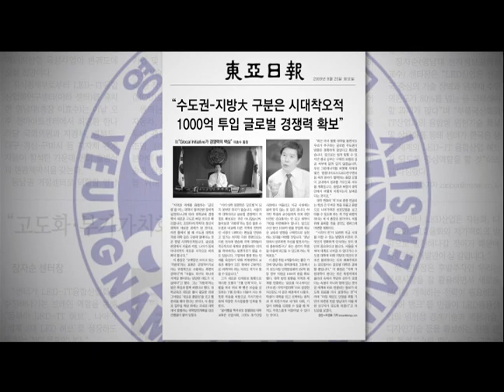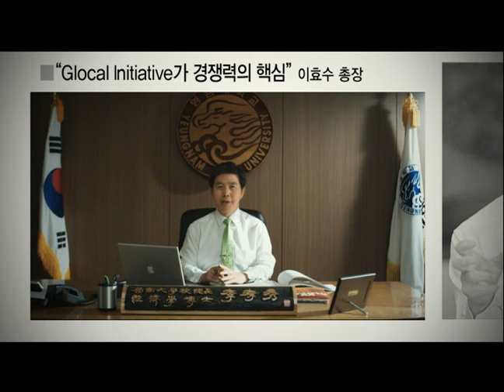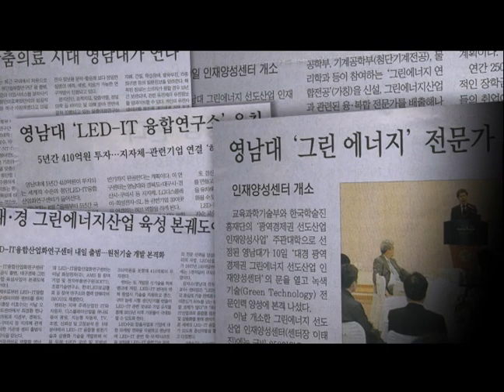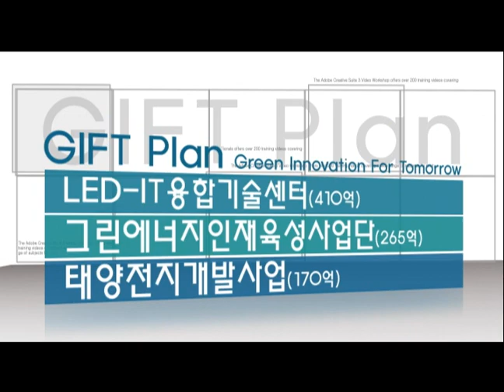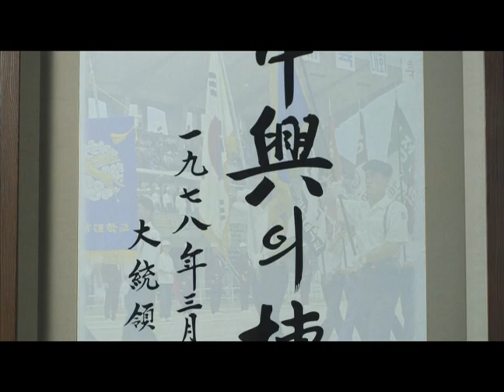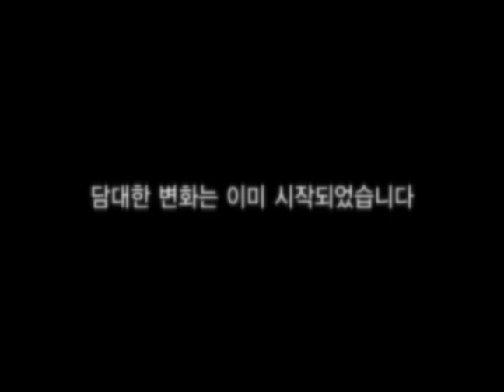영남대학교 홍보영화 [담대한변화]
2009년 12월 제작된, 영남대학교 홍보영화 [담대한 변화]